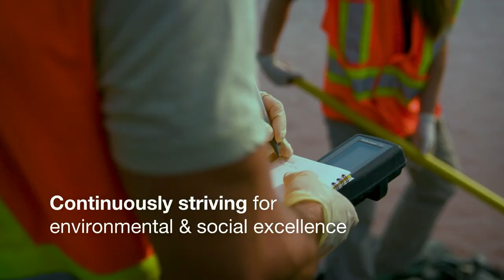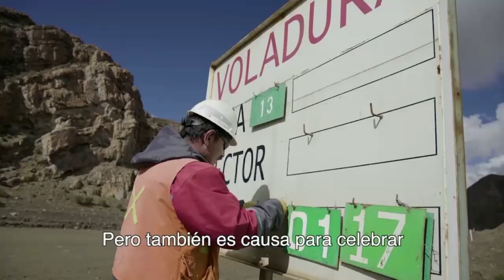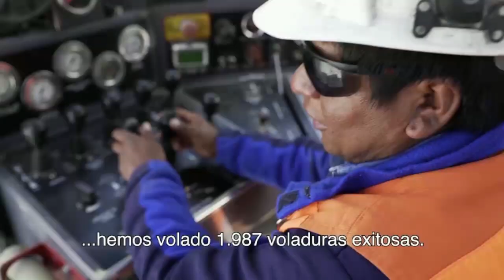SSR Mining - Mine Site Video